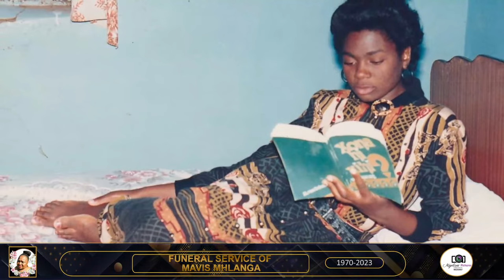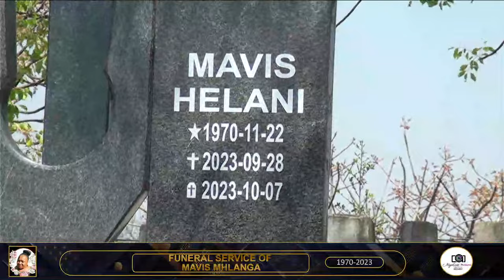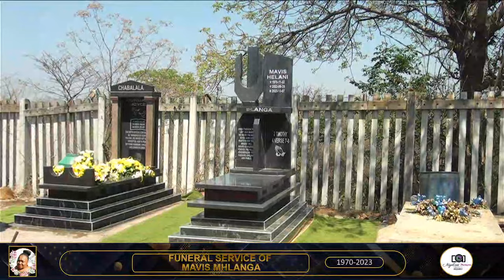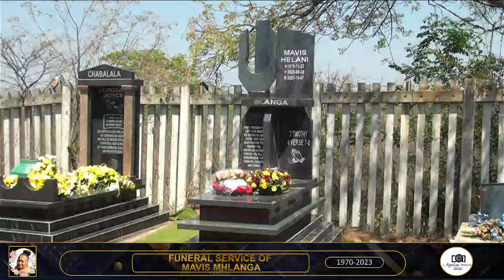FUNERAL SERVICE OF MAVIS MHLANGA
BURIAL:07 OCTOBER 2023